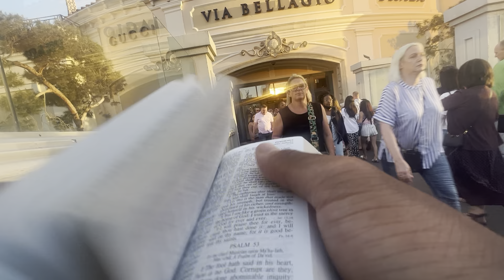Open air preaching the Word of God 🗡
Romans 10:9-10